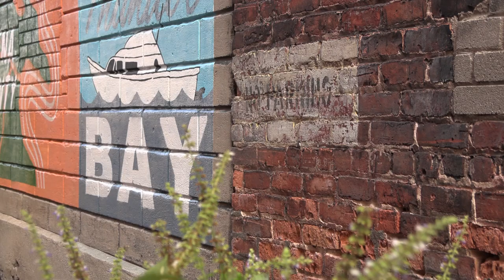A Look at Alpena's Newest Murals